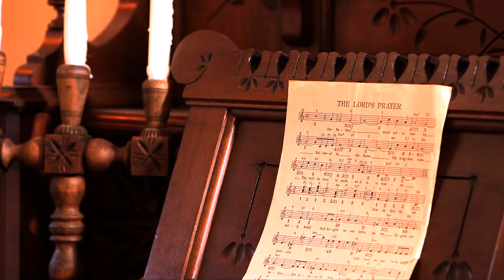Cheryl's "On My Way Home" Book Announcement & Life Testimony 58 30 minutes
Cheryl's "On My Way Home" Book Announcement & Life Testimony 58 30 minutes. Produced by Todd and Gioni Gessele at TotallyINSPIREDMedia.com